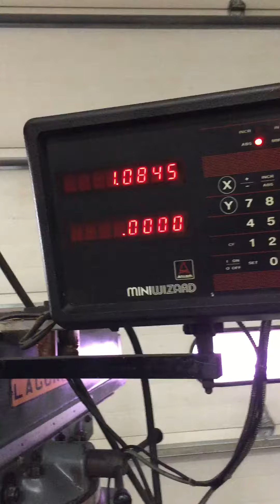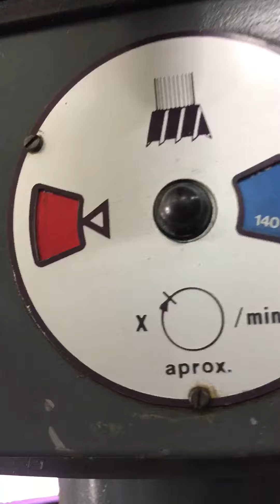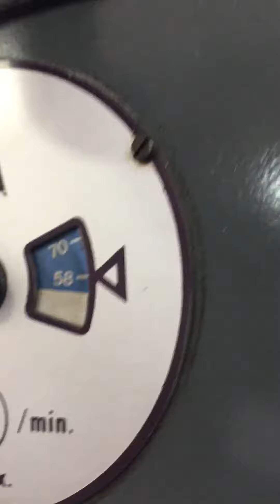Lagun republic Mill